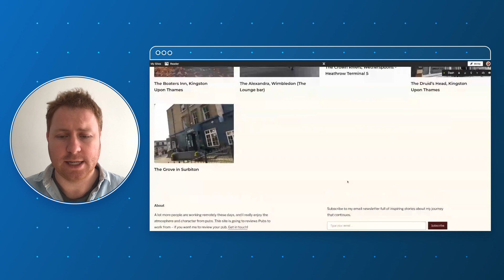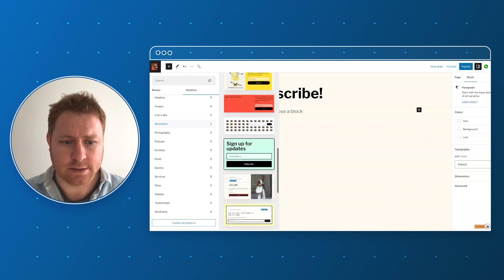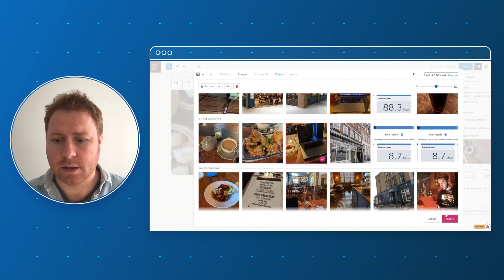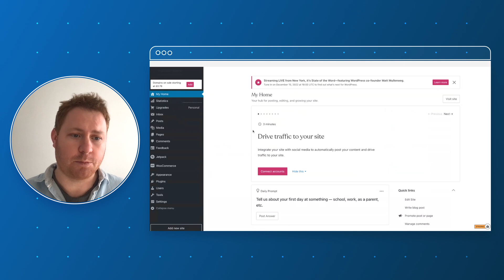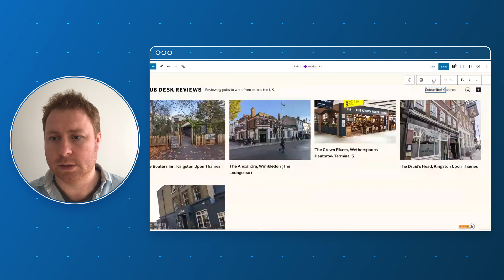Add a newsletter | WordPress.com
If you already have a WordPress.com website, you’ve got everything you need to turn your latest posts into an instant email newsletter. It’s as simple as adding a Newsletter Pattern to your site and hitting publish. Follow along with this step-by-step video, and you’ll be up and running in no time at all!